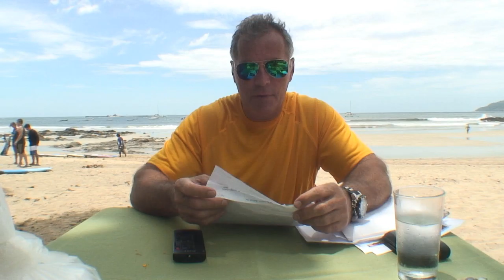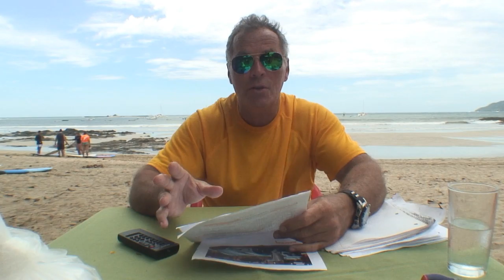Costa Rica talking about Koenegg Super Car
"G" is in Costa Rica giving the history of the Koenegg.